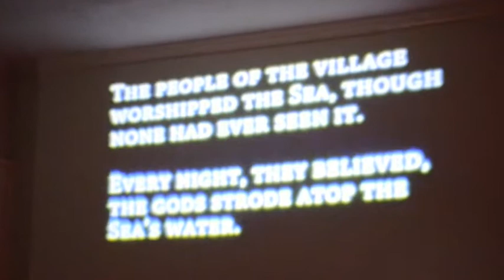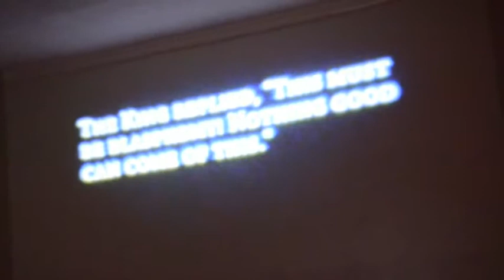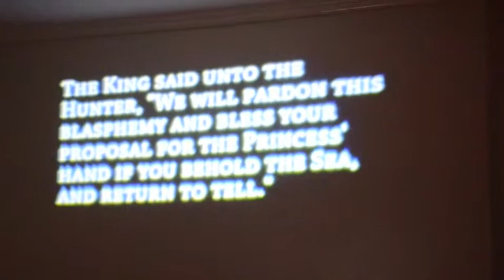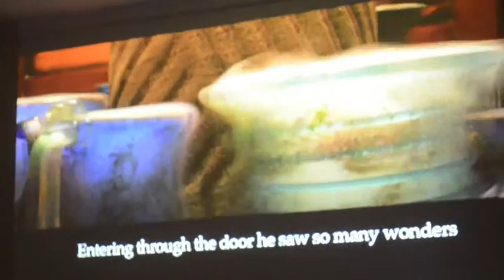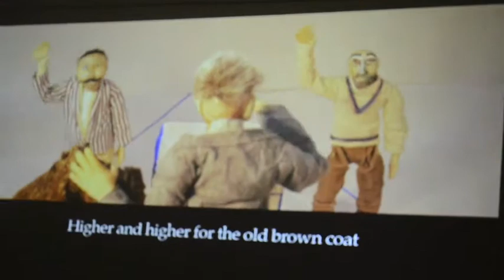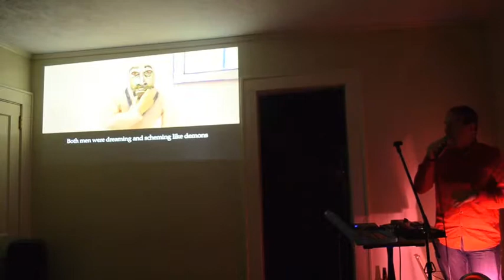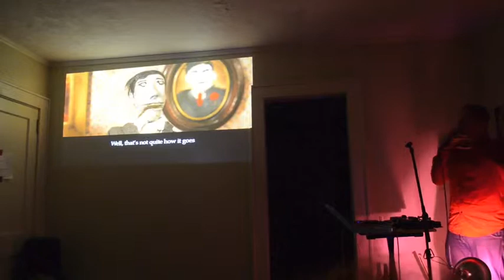Alexis Gideon Full Set